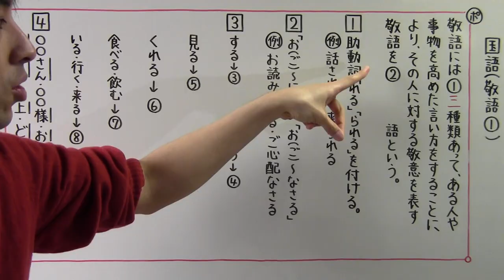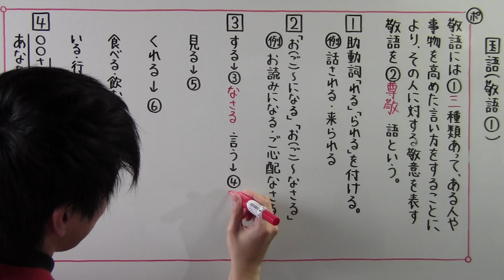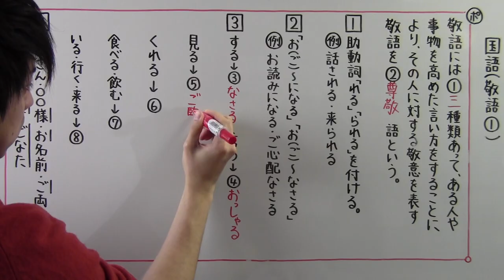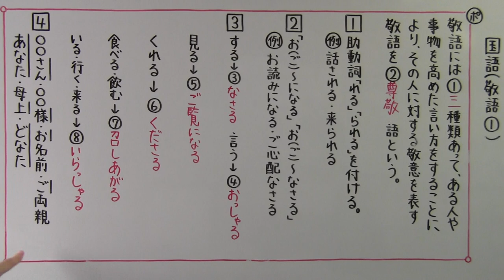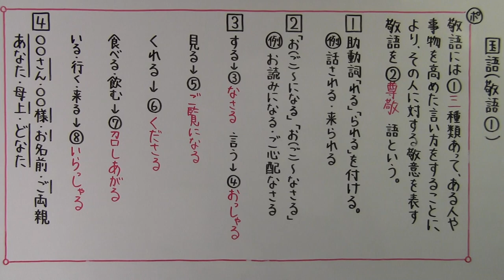【国語】 文法－４８ 敬語①